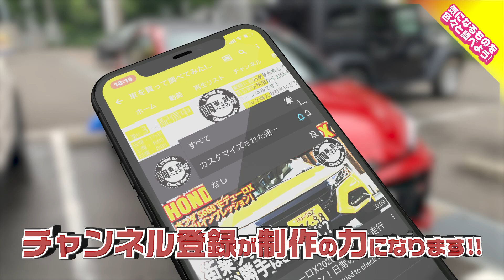【GRストラッドタワーバー】GRヤリス RZ"High performance" タワーバー装着して100km/h区間を走行！GR Yaris RZ"HP" 車を買って調べてみた!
今回は、GRヤリス RZ"High performance"に純正のタワーバーを装着して100km/h区間の高速道路を走行したときのインプレッションをお届けします。元々の剛性が高いGRヤリスですが、タワーバーを装着しての高速走行はどのような変化があるのでしょうか？

■TOYOTA GR YARIS GRストラットタワーバー GXPA16 MXPA12

■クスコ (CUSCO) ストラットバー オーバルシャフト 【 type OS 】 (フロント用) トヨタGRヤリス GXPA16（RZ/RC）/ MXPA12（RS）1C7540A

■BLITZ ブリッツ ストラットタワーバー 96171 トヨタ 10系 ヤリス ヤリスクロス GRヤリス 等用 Strut Tower Bar フロント用

今回の車が気になった方は、是非
カローラ兵庫さんへ！
1車種につき20企画を動画にしてお届け！
3ヶ月間所有して売るまでをお伝えしてます。

■参考にしたYouTuberさん
・LOVECARS!TV!
走りは超痛快で質も高い！GRヤリス（プロトタイプ）に一番乗り！　注目のRSも初登場！

トヨタ GRヤリス 【車両レビュー】まもなく発売開始!! 和製ホットハッチの詳細をチェック!! TOYOTA GR YARIS E-CarLife with 五味やすたか

◽️梅雨の季節サイドミラーを撥水
一度試してみたいです。